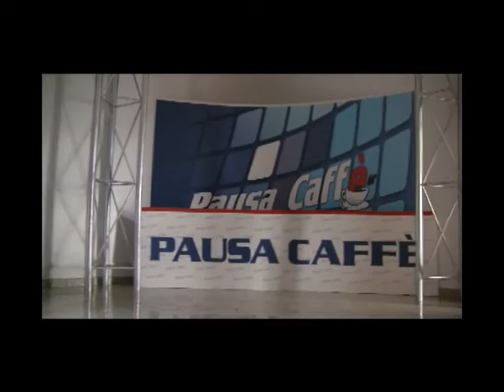promo pausa caffè dietro le quinte 26.01.12.wmv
italianews.info dietro le quinte di pausa caffè 26.01.12